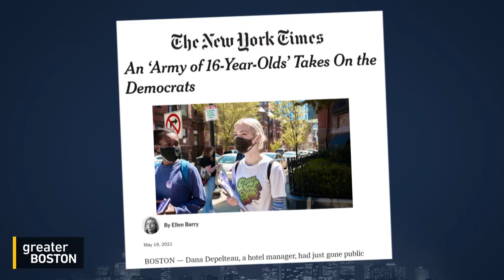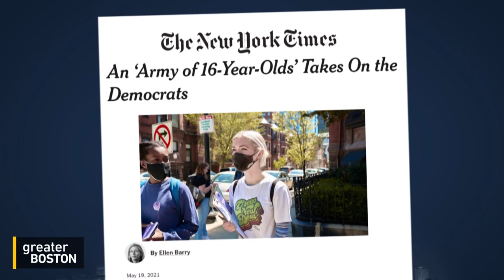The ‘Markeyverse’ Takes On The Senator Over Israeli-Palestinian Stance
Senator Ed Markey famously got a big boost in his re-election campaign against Representative Joe Kennedy last year from young progressive activists, who placed heavy emphasis on policies like the Green New Deal and used social media to effectively expand their reach. Now many of those same organizers are putting pressure on Markey over his response to Israel’s deadly airstrikes of Gaza following Hamas rockets. To discuss the role of youth activism in Massachusetts politics, Adam Reilly was joined by local political organizers Lillian Gibson and Calla Walsh, who both worked to re-elect Markey in 2020, and Ellen Barry, New England Bureau Chief for the New York Times.